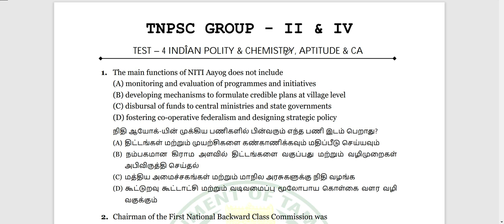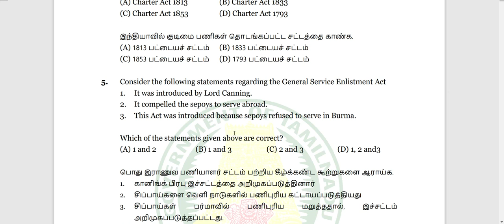Tnpsc Tamilnadu 6 Mock Test Question Papers | Tnpsc Practice Question Papers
Attend National Leaders Journals Quiz in Tamil in our New Quiz Channel

Hello !

Today's Video is :  Tnpsc Tamilnadu 6 Mock Test Question Papers | Tnpsc Question Papers | Tnpsc Practice Question Papers

Title :  Tnpsc Tamilnadu 6 Mock Test Question Papers | Tnpsc Question Papers | Tnpsc Practice Question Papers